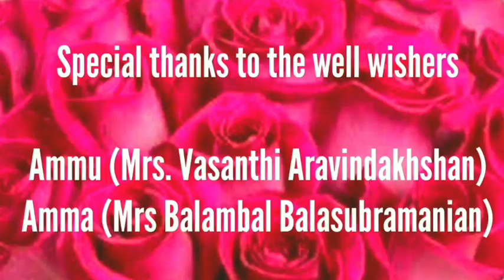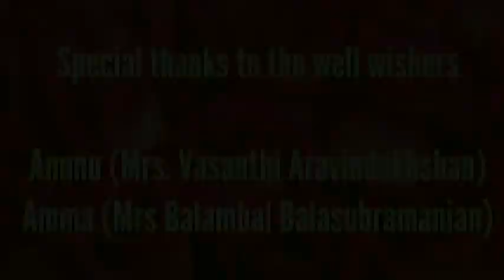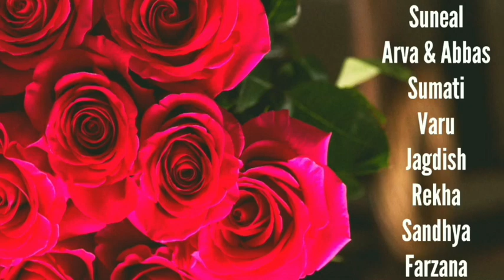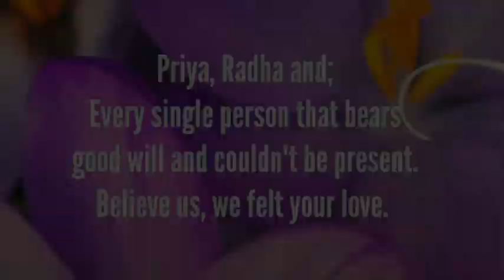S50 Wishes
Birthday wishes from family and friends around the world